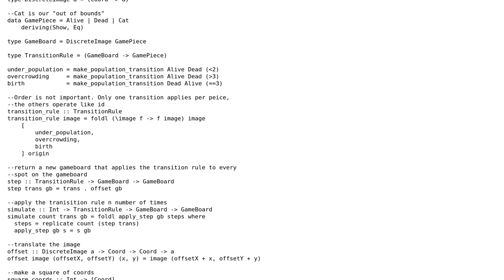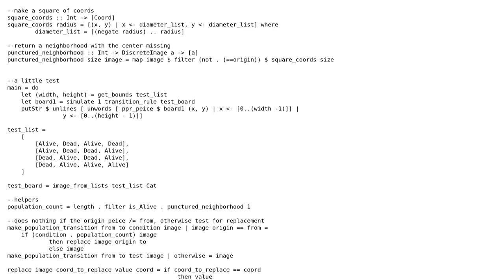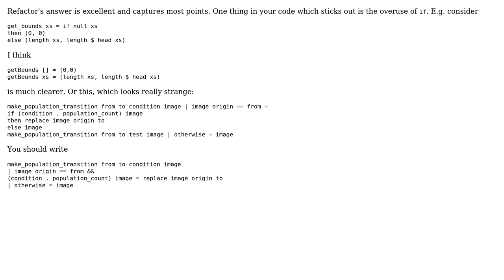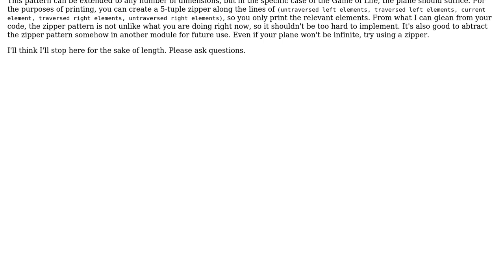Code Review: Game of Life in Haskell (2 Solutions!!)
Code Review: Game of Life in Haskell

With thanks & praise to God, and with thanks to the many people who have made this project possible! | Content (except music & images) licensed under CC BY-SA | Music | Images & others | With thanks to user Tom user Landei user Jonathan Fischoff user 200_success and the Stack Exchange Network Trademarks are property of their respective owners. You are responsible for your own actions.